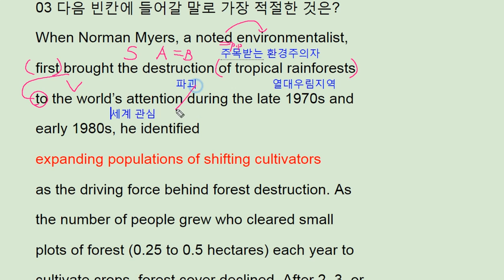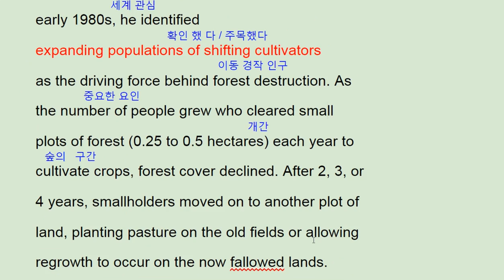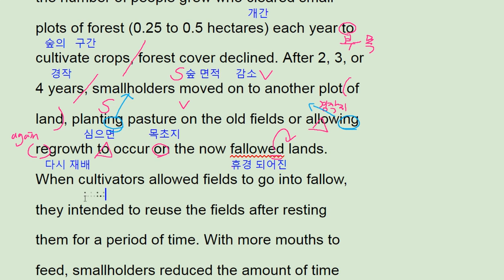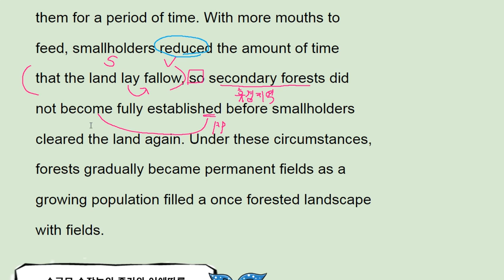2018 수능완성 12강 3번 EBS - 번개콩 Norman Myers forest destruction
2018 수능완성 12강 3번 EBS - 번개콩 Norman Myers forest destruction

반갑습니다.

채널입니다.